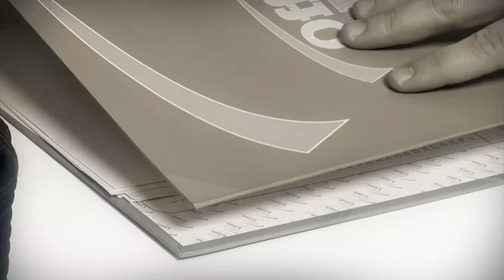73 - Fanatizmi në mendime - Jahja Binaj me Enis Ramën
Emisioni 'Rruga drejt Allahut' në Peace Tv Shqip - Çdo të shtunë në ora 20:00